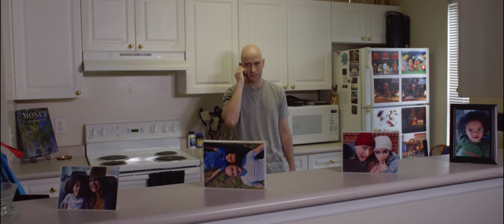Where We're Meant To Be (Film Score Suite)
Score samples from the film. Original score by Steven Grove.